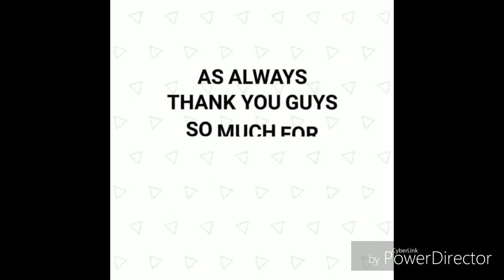Newest intro:I'm back baby!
Well it's been quite some time since we've had an intro, its finally time I bring back my channel to life, thanks everyone who watches and subs it means alot 100 now, who knows what else will happen!